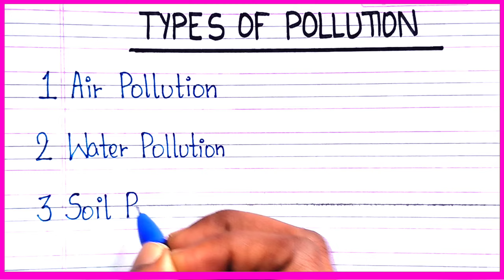Types of pollution | how many types pollution in english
Youtube Vidyalaya is about :-
👉🏻 All types of Knowledgeable videos
👉🏻 About General knowledge
👉🏻 About current affairs
👉🏻 Hindi Essay
👉🏻 English Essay
👉🏻 Explaining Topics

:- Kisi bhi topic pe video chahiye to comment kar ke btaye 😊.